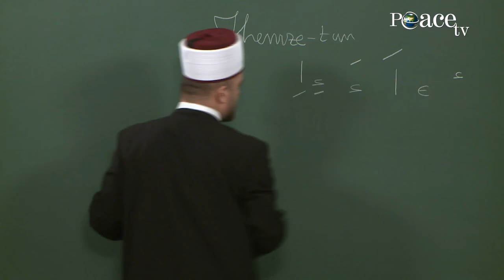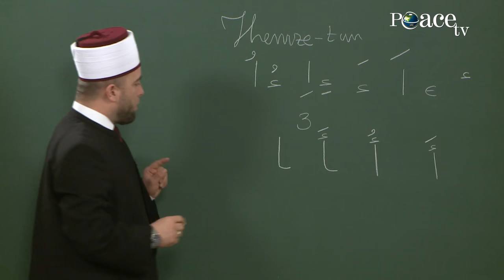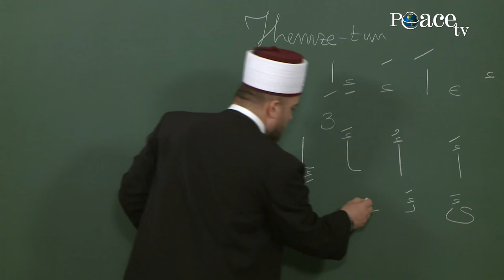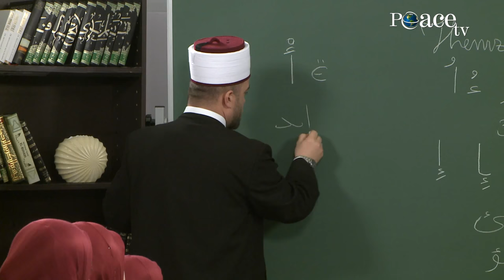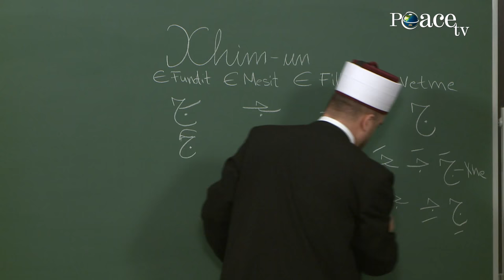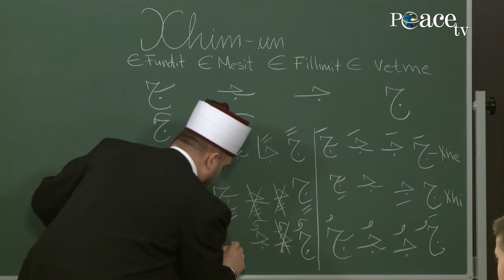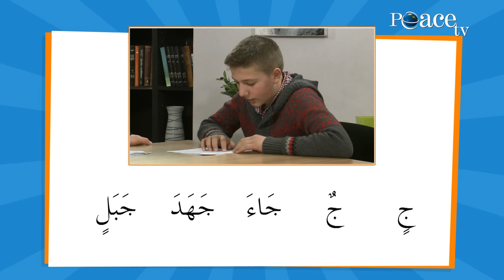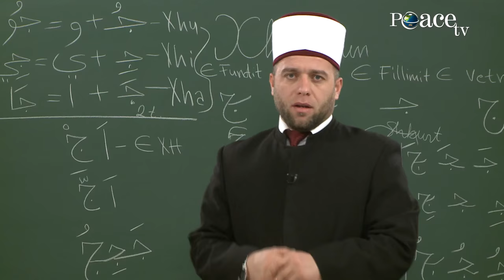20. Hemze-tun & XH-Xhi-mun\ Elif, mësimi i shkronjave të Kuranit me hoxhën Qemail Sopi